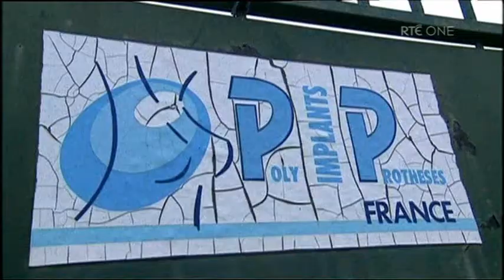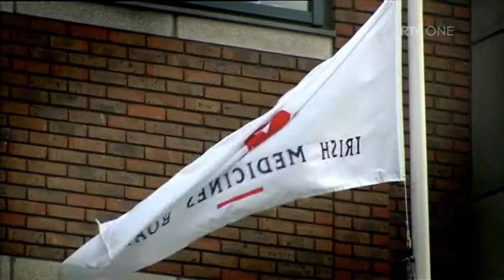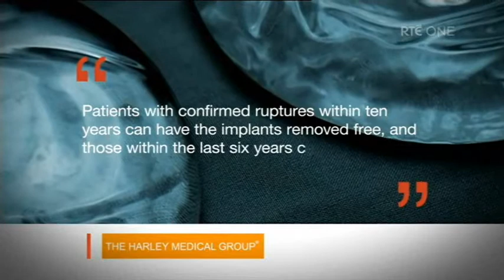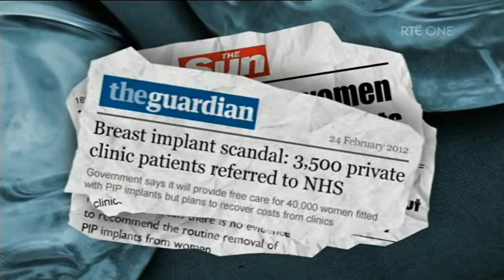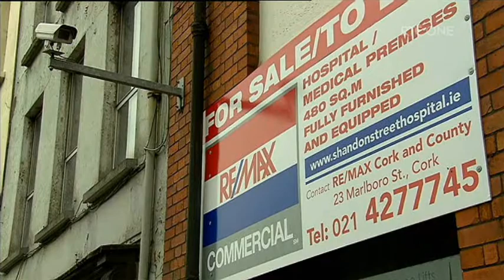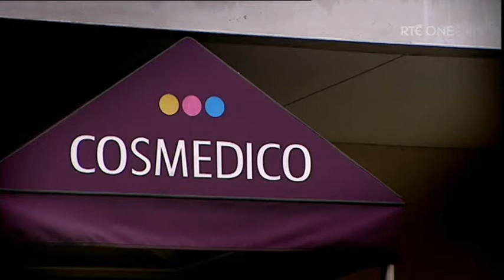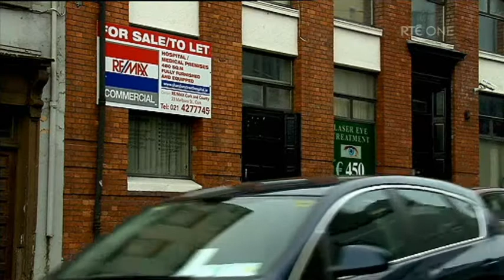PIP Pain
RTÉ's Prime Time reports on the Irish women who received breast implants made by the French company PIP - the implants were made with industrial silicone rather than medical grade silicone.